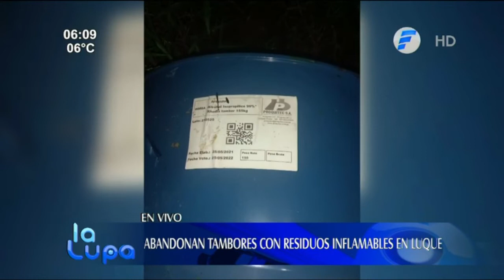Abandonan tambores con residuos inflamables en Luque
Vecinos reportaron a la Policía Nacional sobre el abandono de tambores con residuos inflamables, en el barrio Ykua Karanday de la ciudad de Luque.